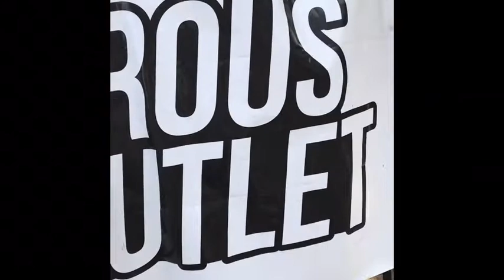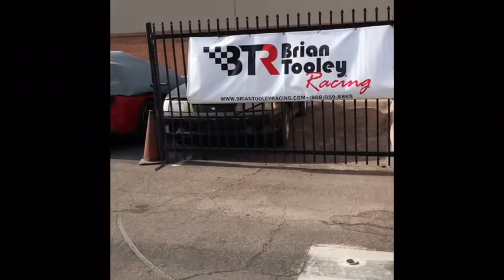Edwin’s cammed silverado (dyno tune)